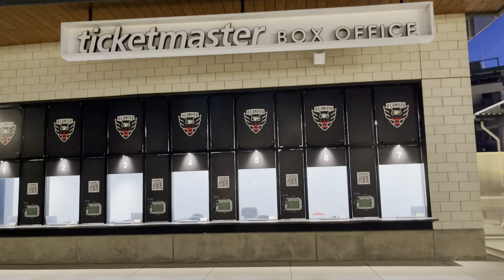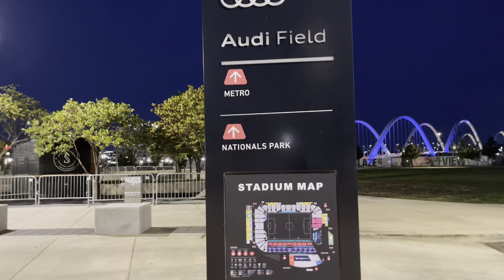Capital City Africa Cup DC United vs Medeama SC.